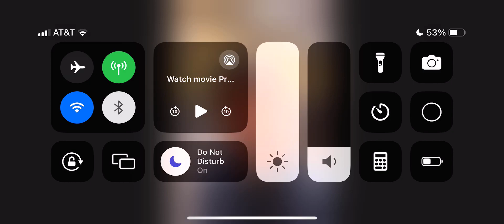Photo Slideshow Video#295:(5/18/2024)